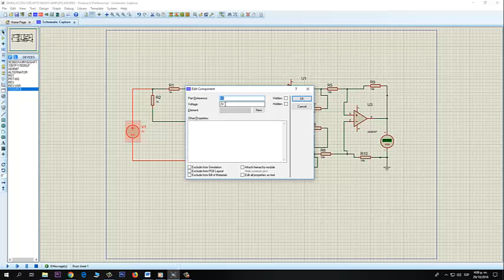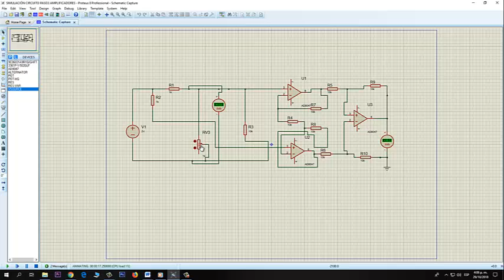Simulación Amplificación de salida del puente de Wheatstone utilizando un amplificador instrumental